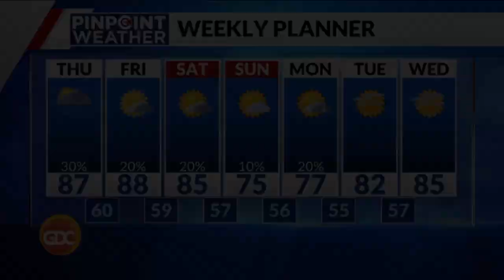August 3, 2023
Lenny & Adaeze on great day Colorado